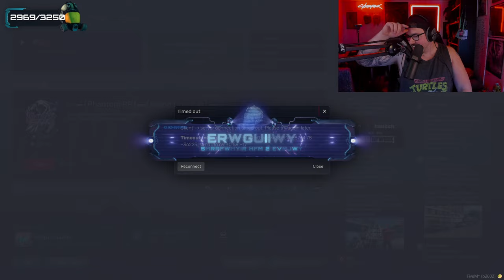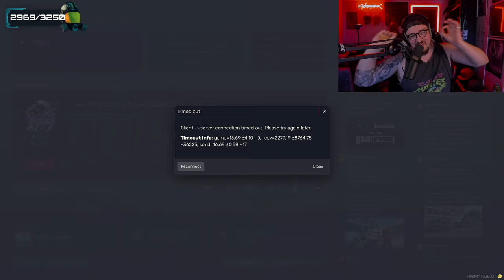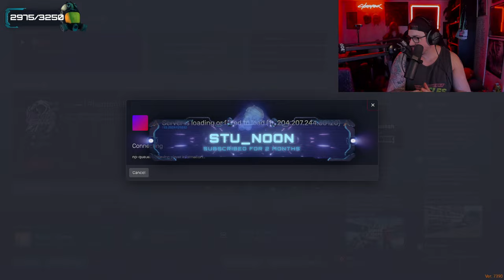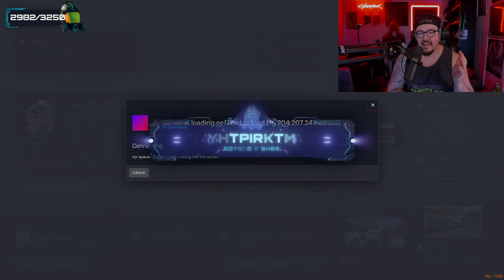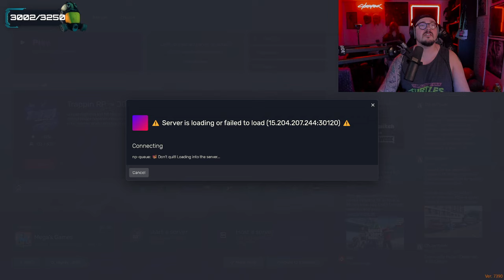Solomon Walker | Episode 33 - Part 1 | GTA RP NoPixel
🚓🚨Solomon Walker, known for being one of the best criminal defense lawyers and High Command member of the Already Dead Motor Club (ADMC), is a force to be reckoned with in the realm of organized crime.

🔥🔥With a reputation for being old school in his approach to business and organized crime, Solomon has earned the respect of his peers and rivals alike. His strategic mind and sharp legal skills make him a formidable adversary in the courtroom, while his leadership in the ADMC ensures that his influence extends far beyond the legal realm.

🎬 🎭 NoPixel brings GTA RP to a whole new level, and Solomon Walker is a central figure in it's evolving narrative.

on the GTA RP NoPixel server with Solomon Walker.